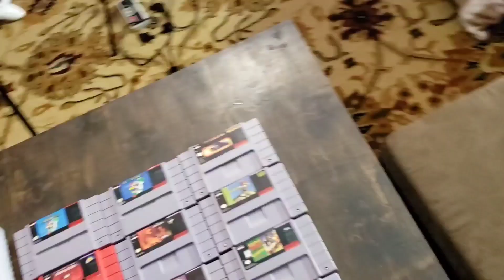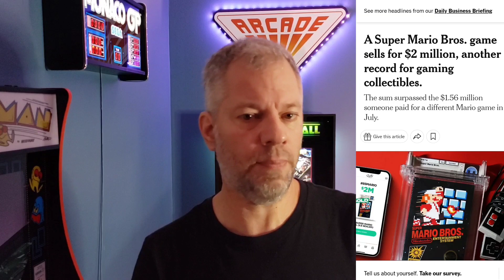Recent Pickups PLUS Why I've Been In A Massive Slump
It's taken me 6 months to finally find a decent deal on FB marketplace. Hopefully it won't be another 6 months till my next deal. Let me know what you think of my recent score.